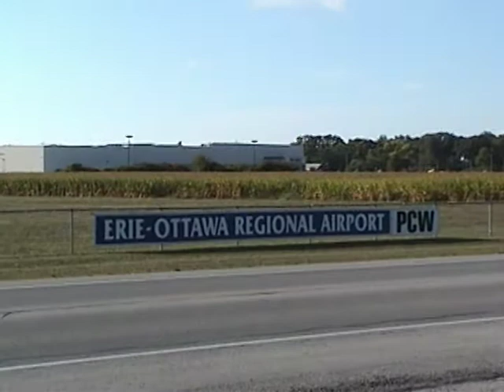Alex Solo To Port Clinton Airport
Alex's first cross-country solo flight to PCW...Ottawa-Erie County Regional Airport.